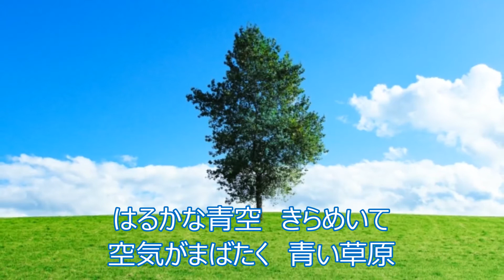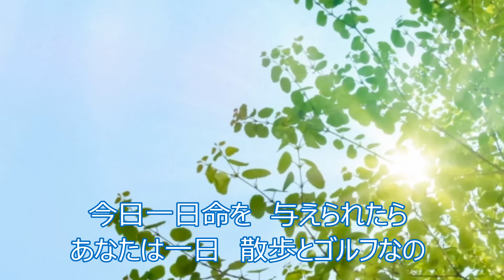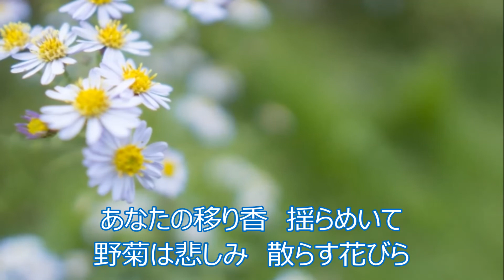今日一日命を与えられたら（歌・滝 みよこ） 作詞/藤 外美子 作編曲/滝 ひろし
藤 外美子、滝 ひろしコンビによる一連の楽曲からのセレクト。
「今日一日命を与えられたら」重いテーマです。